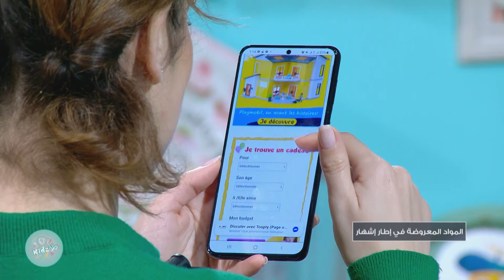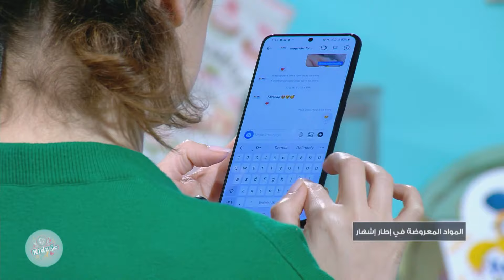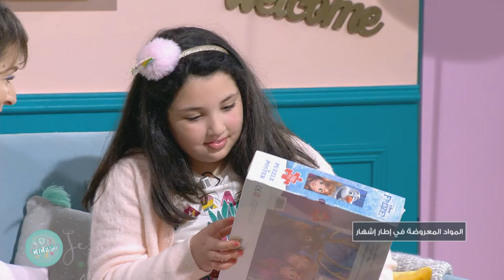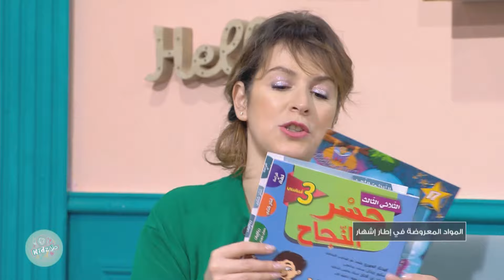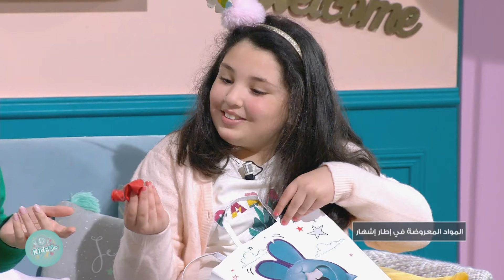Malla KidZ S03 Episode 28 18-04-2021 Partie 02